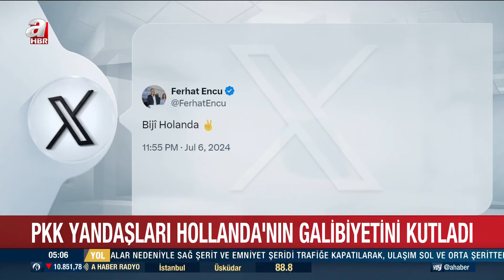A Milli Takımımızın Mağlubiyeti Sonrası HDP'li Encü'den Tepki Çeken Skandal Paylaşım! l A Haber